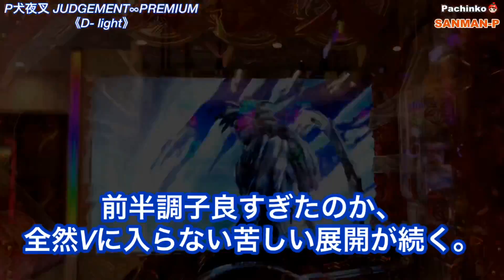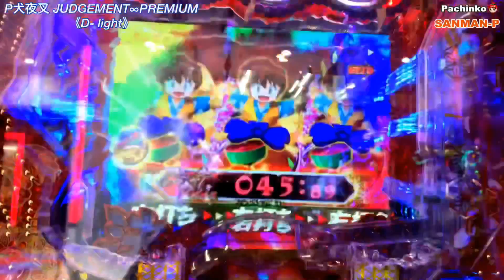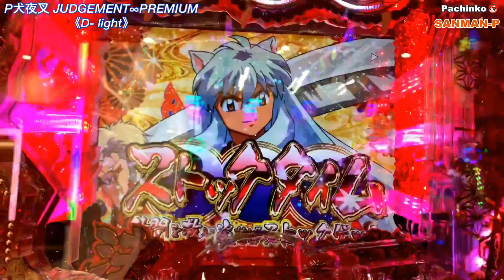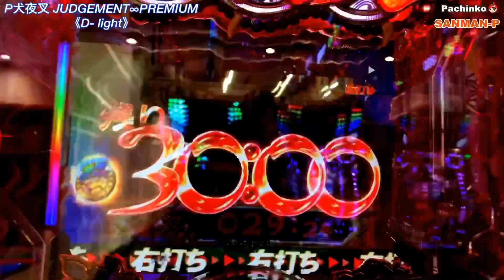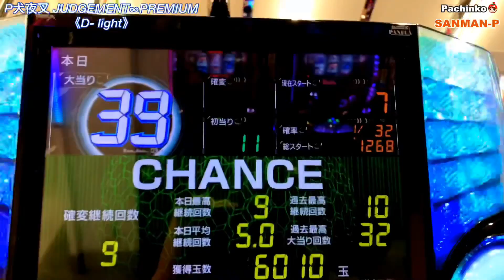【P犬夜叉 JUDGEMENT∞PREMIUM 】神役物抽選搭載！甘くなって再登場！低貸実践 後編